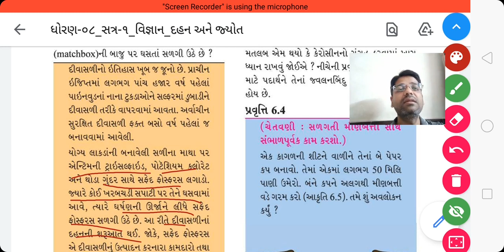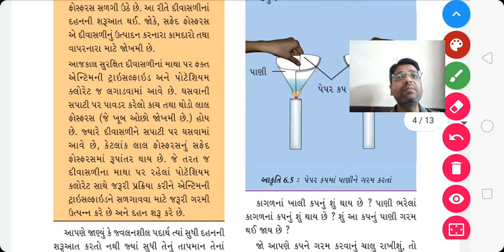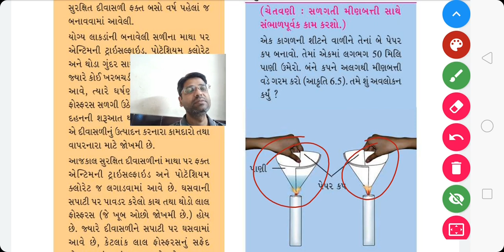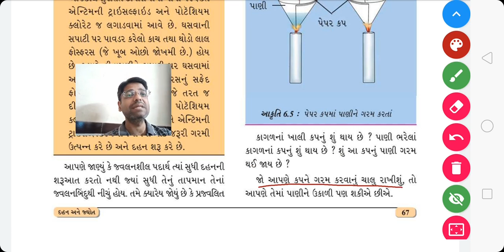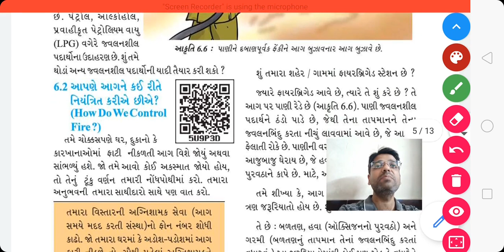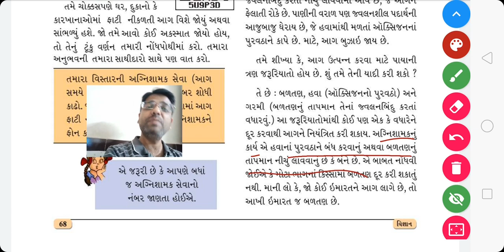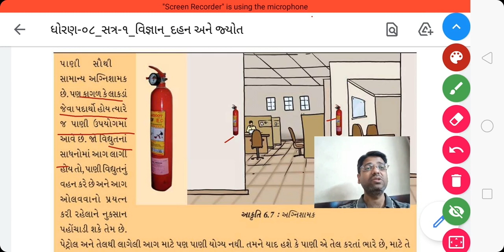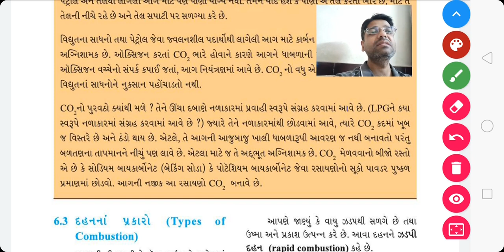Std 8 sci ch 6 part 2